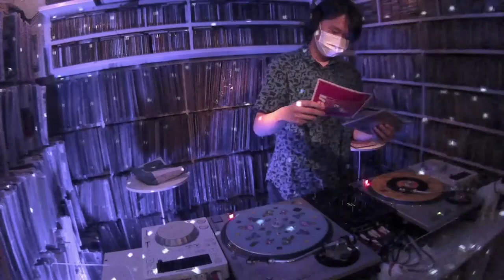19歳の少年DJ Palmの昭和歌謡ディスコ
19歳の少年レコードDJの Palmくんによる昭和歌謡ディスコ特集です。
19歳にしてこのセレクト・・・日本のレコードDJの未来は明るいです